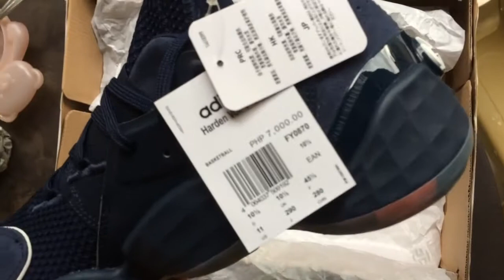Adidas Harden Volume 4 USA Unboxing